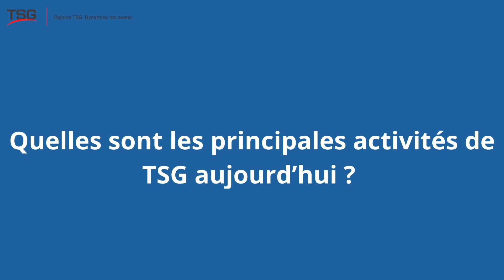ENTRETIEN INVERSÉ - Pourquoi rejoindre TSG ?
Dans cette vidéo, retrouvez Josselin Guéant, Directeur des nouvelles activités chez TSG France  répondant aux questions posées par des candidat(e)s intéressé(e)s par la culture d'entreprise de TSG, ses valeurs, et les opportunités de carrière.

Tout au long de l'entretien, découvrez les valeurs qui guident TSG et les raisons pour lesquelles c'est un lieu de travail attrayant. Josselin partage son expérience, parle des missions qui l'ont marqué, et explique pourquoi TSG se démarque de ses concurrents.

_______Sommaire_________

Quelles missions vous ont le plus marquées ? 1:35
Pourquoi rejoindre TSG plutôt qu’un de vos concurrents ? 3:39
Je m’intéresse aux métiers liés aux nouvelles énergies, proposez-vous des formations ? 4:14
Quelles sont les perspectives d’évolution pour les collaborateur(rice)s au sein de TSG ? 5:51
Quels sont les avantages proposés par TSG à ses collaborateur(rice)s ? 6:40
Quels sont vos perspectives de croissance ? 8:04
Quels sont les points forts et les points faibles de TSG France vis-à-vis de ses collaborateur(rice)s ? 9:08
Question bonus : Pourriez-vous donnez 3 conseils à un(e) candidat(e) pour réussir son entretien chez TSG ? 10:31

Si vous êtes intéressé(e) par une carrière chez TSG ou souhaitez découvrir ce qui nous rend uniques, rendez-vous

🌐 À propos de TSG :
TSG est le premier fournisseur mondial d’équipements et de services pour les stations-service et les sociétés pétrolières en Europe et en Afrique. Le groupe propose à ses clients un ensemble complet de produits et solutions allant des pompes à essence, terminaux de paiement, médias, jauges pour réservoirs aux solutions complètes d’AdBlue. TSG est partenaire exclusif de Tokheim et ProFleet.

Pour en savoir plus sur toutes nos solutions de mobilité responsable